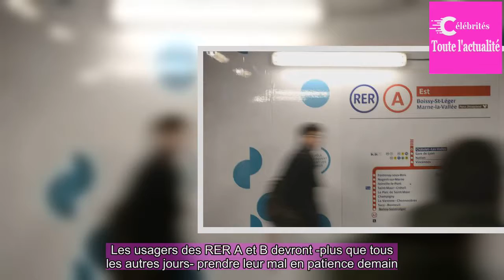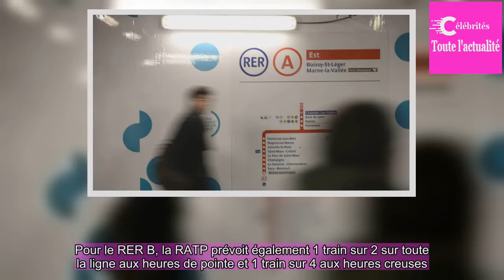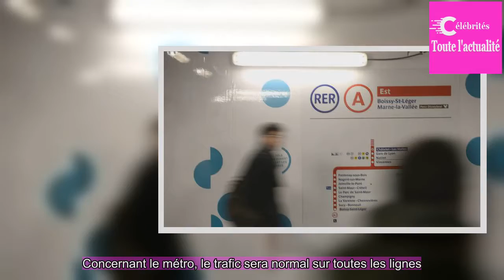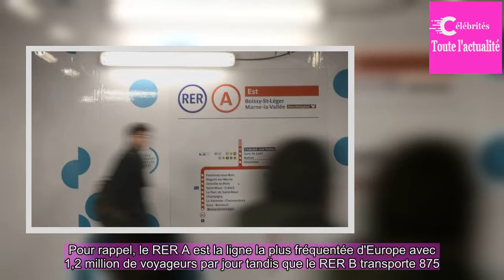Grève : le trafic sera très perturbé sur les RER A et B mardi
La grève des conducteurs, qui débutera mardi et s'achèvera mercredi matin, entraînera un trafic très réduit sur les deux lignes, notamment aux heures creuses.Les usagers des RER A et B devront -plus que tous les autres jours- prendre leur mal en patience demain.Une grève des conducteurs de la RATP, ...